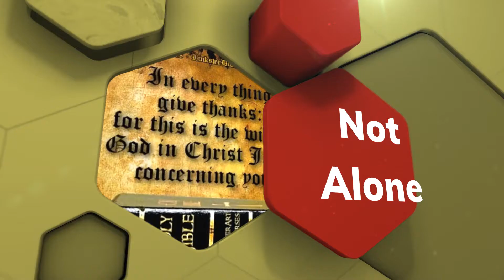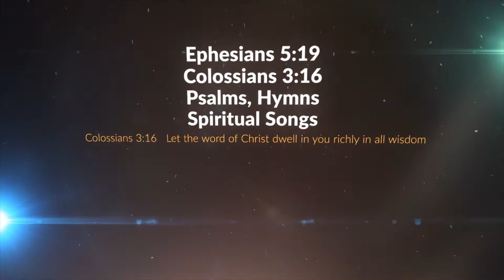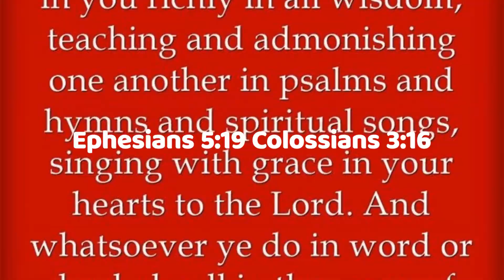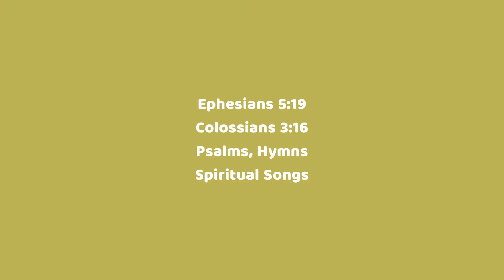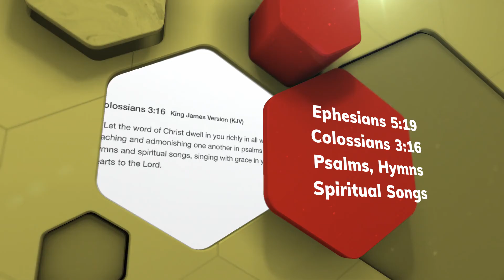Not Alone (Calvary Quartet)